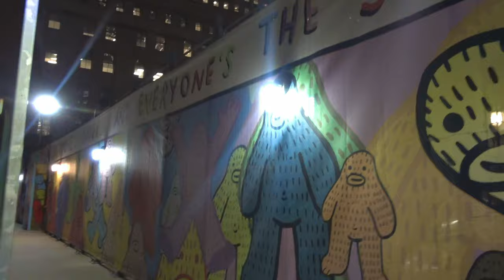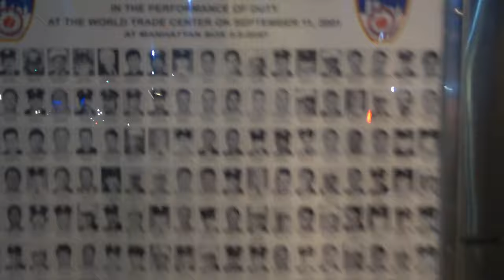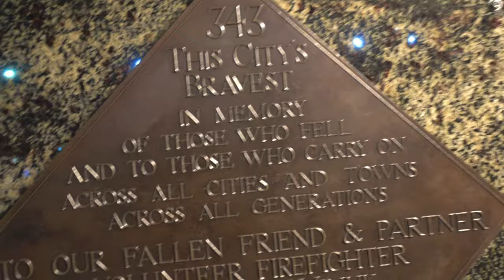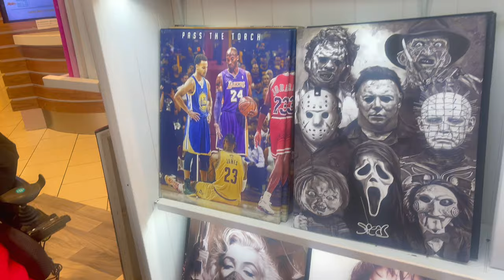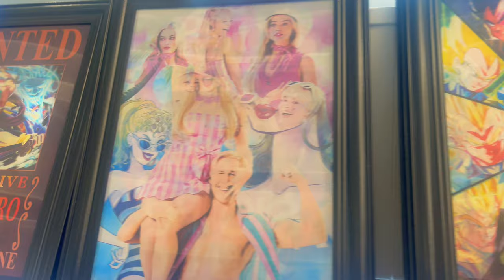1000 DOLLAR JEANS | SNOW MILK CLOTHING | 2 BDAY DINNERS N 1 DAY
Hey dolls Minnie her back with another vlog this blog is very eventful 😛. In this vlog I will be checking my friend store snow milk in oculus mall that’s located in Manhattan ny World Trade Center I would leave his link here if ya wanna check out his pieces ..
The events is 2 bday dinners in one day well brunch with my good sisters over 20 years of friendship at Caribbean soul restaurant which was nothing but jokes … than dinner at a restaurant called cove the wait was so long but the food was to good ..
And then the last final we went to queens center  Mall I brought me some crocs finally the ones that I’ve been wanting for a very long time￼ I hope yall enjoy this vlog till the next one much luv muah

128055
St Albans 11412